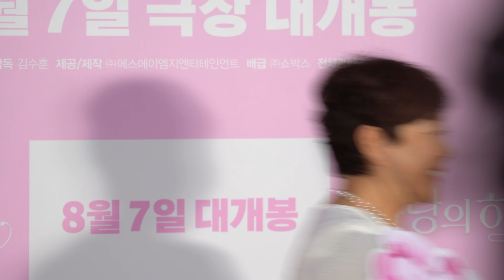20240727 사랑의 하츄핑 시사회 신애라 강경헌 직캠